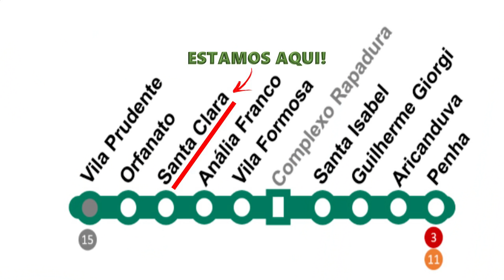OBRAS ESTAÇÃO SANTA CLARA LINHA-2 VERDE EVOLUIU MUITO COMPARANDO COM ÚLTIMA ATUALIZAÇÃO|VEJA JAN/22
Hoje mostraremos os trabalhos na linha-2 verde do metrô estação Santa Clara que vem seguindo um ritmo excelente de obras!

Muitos pediram pra além da Vakinha online deixa a chave PIX.
também ficara disponível chave por e-mail e sua contribuição podendo vê propagandas são bem vinda desta forma ajuda na monetização do canal.

Ajuda On-line.

Um abraço!